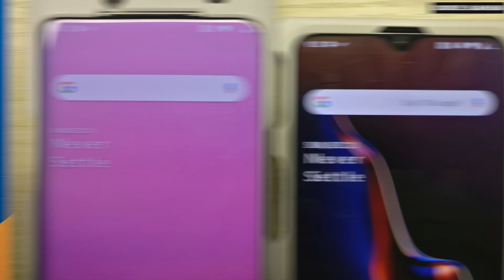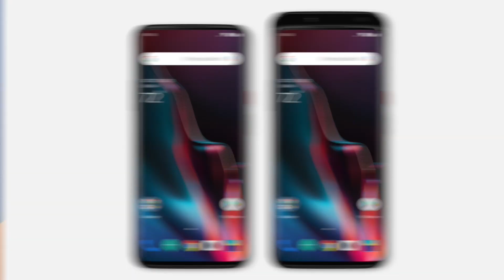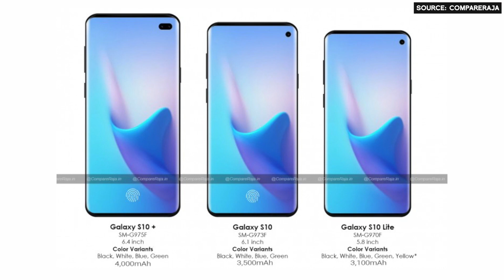Technow #1: MIUI 11, OnePlus 7, Apple AirPower, dan Samsung Galaxy F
MIUI 11 udah mulai dikembangkan Xiaomi dengan tagline "New and Unique OS", tetapi gak semua seri Xiaomi kebagian update ini. Bocoran OnePlus 7 udah muncul, gak punya poni tapi punya jambul! Specs hape layar tekuk Samsung Galaxy F ternyata ngerih! Tonton kabar tekno hari ini di seri Technow #1.

Credit

Host: Febian
Edited by: Febian